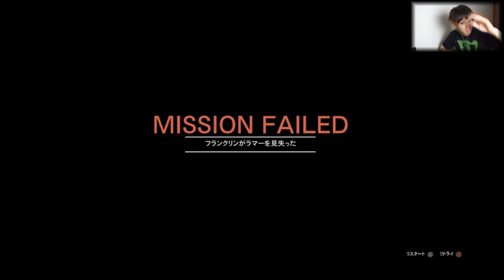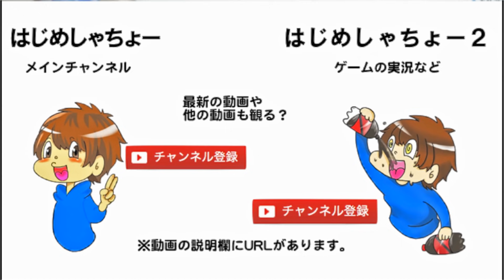【GTA5実況】part1 グラセフ実況始めました